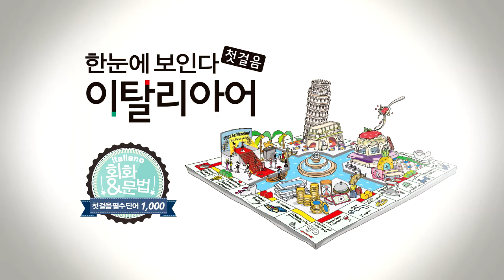한눈에 보인다 - 이탈리아어 첫걸음 Chap.7 | 빈칸 채우기(의문사+전치사)_2 | 따라 말하기